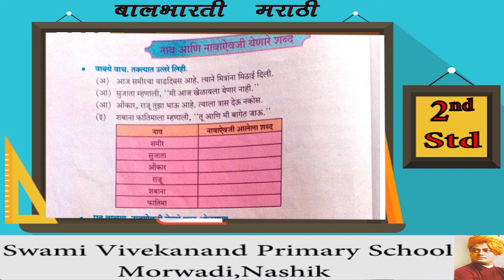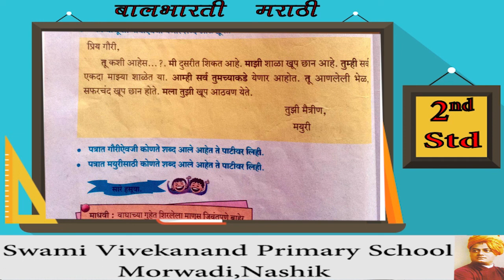Page no 38 | Lesson 14 | Marathi | 2nd Std | SSC Board